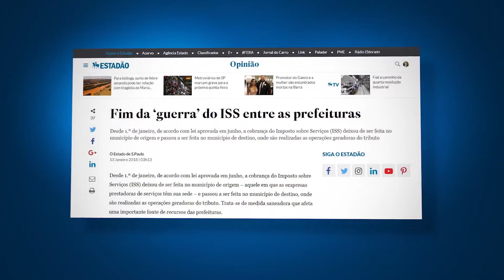Minuto Municipalista | Semana de 15 a 19 de janeiro